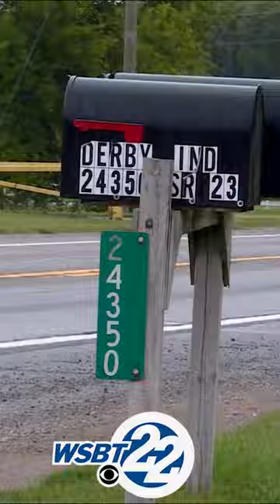Indiana Lieutenant Governor encourages hiring disabled workers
There are approximately 160,000 unemployed people with disabilities in Indiana and many are eager to find employment. Lt. Gov. Suzanne Crouch (R) traveled to South Bend to visit with disabled workers at Derby Industries to learn more about their achievements and difficulties as she fights for more to enter the workforce.